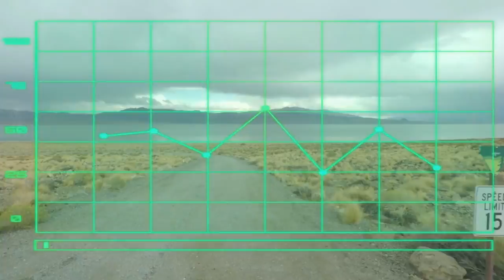Walker Lake, Nevada Free RV Boondocking On Tamarack Beach UFO's? :D [Full Time RV Lifestyle]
Are there really subterranean tunnels near Tamarack Beach on Walker Lake, Nevada? Take a fun look-around with us. What a GREAT RV or tent boondocking spot. We stayed for a few weeks, safely, and we'll definitely be back.